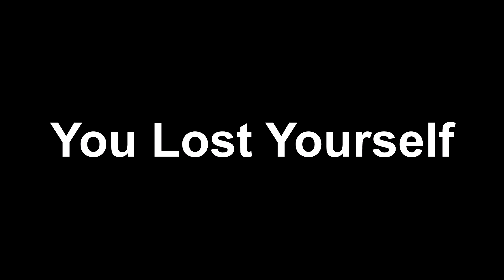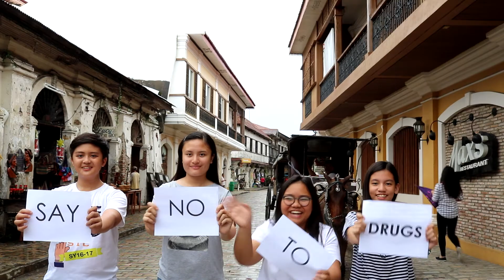Drugs Awareness (Infomercial)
St. Paul College of Ilocos Sur. Grade 9 Transfer Task in HEALTH